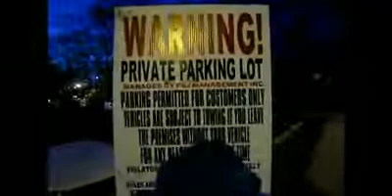tow truck driver in action brooklyn YouTube